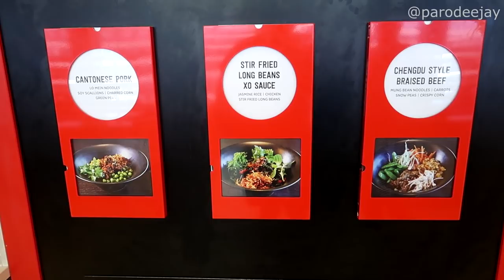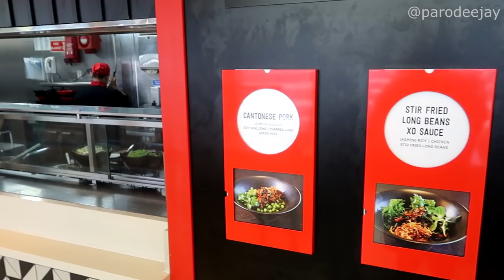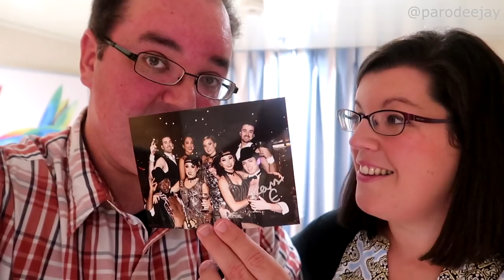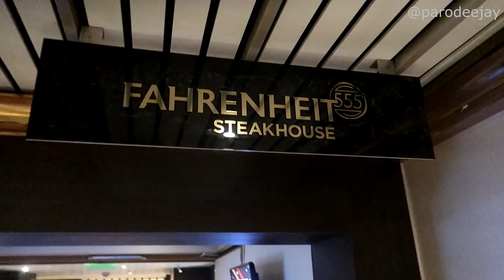Carnival Sunrise Cruise Vlog 2020 - Part 5: Ship Day, Swim Time, Backstage Tour, Debark - ParoDeeJay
In this episode, the ship is back in Nassau but (after much contemplation) we've decided to cancel our original plan of visiting Pearl Island, and turn it into a ship day! Join us as we check out the Serenity Deck, hop from water feature to water feature, send Dee down a waterslide, snag Lucky Bowl, peek at the chocolate buffet, get a backstage tour of the main show lounge, chow down on some steakhouse dinner, see the Vintage Pop show, and close out the evening with some 80s atrium party fun... and then... it's debarkation morning!!

Phase four of MegaVacay2020 is a four-night cruise aboard the Carnival Sunrise out of Fort Lauderdale! We sailed February 13-17, 2020 with stops in Half Moon Cay and Nassau, Bahamas. So far, we've completed a week at DisneyWorld as well as 7 days aboard the Mariner Of The Seas and 2 days aboard the Grand Celebration, and we're ready for more fun. What's next on the mega vacay agenda after this sailing? Two MORE cruises on two different cruise lines!